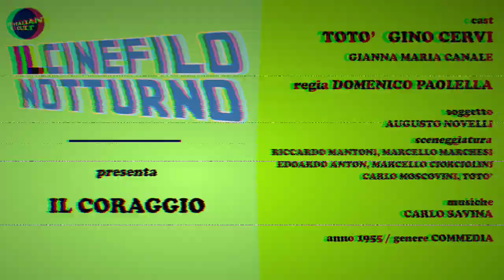IL CORAGGIO - Totò e Gino Cervi (Domenico Paolella 1955)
Titolo originale
Il coraggio
Paese di produzione
Italia
Anno
1955
Durata
95 min
Dati tecnici
B/N
Genere
commedia
Regia
Domenico Paolella
Soggetto
Augusto Novelli
Sceneggiatura
Riccardo Mantoni, Marcello Marchesi, Edoardo Anton, Marcello Ciorciolini, Carlo Moscovini, Totò
Produttore
Isidoro Broggi, Renato Libassi per DDL, Alfredo De Laurentiis
Fotografia
Mario Fioretti
Montaggio
Gisa Radicchi Levi
Musiche
Carlo Savina
Scenografia
Piero Filippone
Interpreti e personaggi
Totò: Gennaro Vaccariello
Gino Cervi: comm. Aristide Paoloni
Gianna Maria Canale: Susy Esposito (amante di Paoloni)
Irene Galter: Irene Paoloni
Gabriele Tinti: Raffaele Vaccariello
Paola Barbara: Anna Paoloni
Leopoldo Trieste: amministratore Rialti
Ernesto Almirante: Salvatore Vaccariello
Bruna Vecchio: segretaria
Anna Campori: Ginevra
Sandro Pistolini: il piccolo Ninì Vaccariello
Gina Amendola: cameriera casa Paoloni
Enrico Lucherini
Anna Maria Luciani:
Gianni Partanna: il giovanotto snob
Lucia Brusco
Salvo Libassi
Mimmo Poli
Enzo Garinei
Doppiatori originali
Lydia Simoneschi: Susy Esposito
Maria Pia Di Meo: Irene
Massimo Turci: Raffaele
Vinicio Sofia: amministratore Rialti
Renata Marini: Ginevra